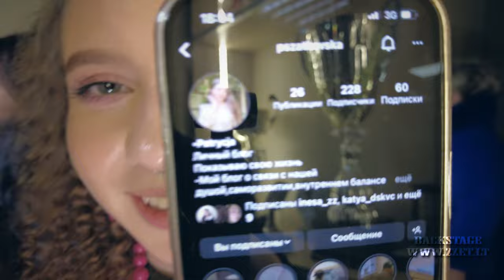100 dni w Gimnazjum im. Ferdynanda Ruszczyca w Rudominie 2023